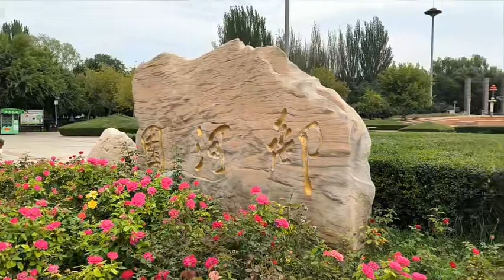大同乌金广场，煤都应该有好煤